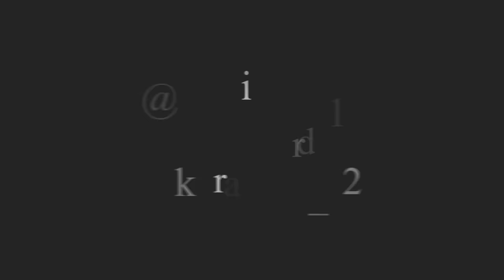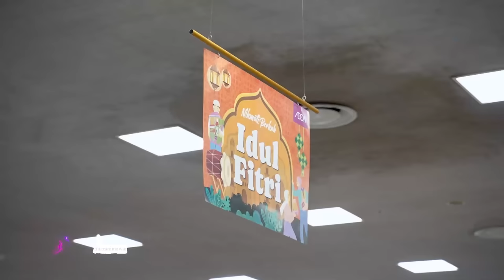PERSIAPAN LEBARAN !! BORONG BELANJA BULANAN AMPE KASIRNYA PUSING!!